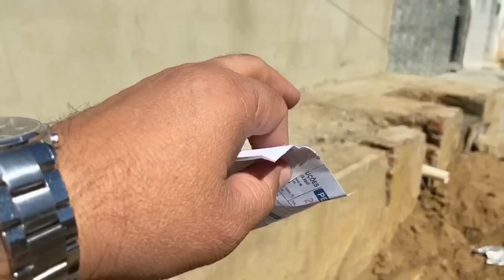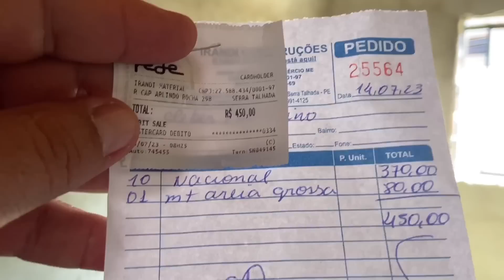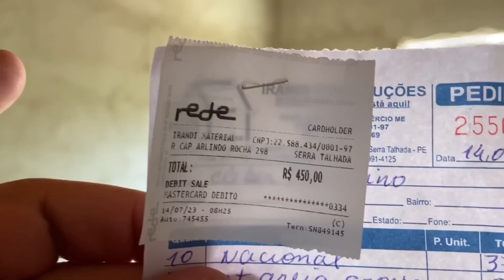CASA DE SEU SEVERINO JÁ NA PARTE DE PISO QUEIMADO. COMO VAI FICAR?